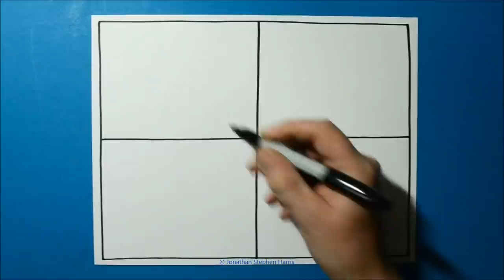Spiral Drawing #331 / Heavenly 3D Pattern / Satisfying Line Illusion / Daily Art Therapy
Heavenly 3D pattern.  Satisfying spiral drawing line illusion from my series "Daily Art Therapy" #331) Created with a Sharpie on 110lb cardstock.